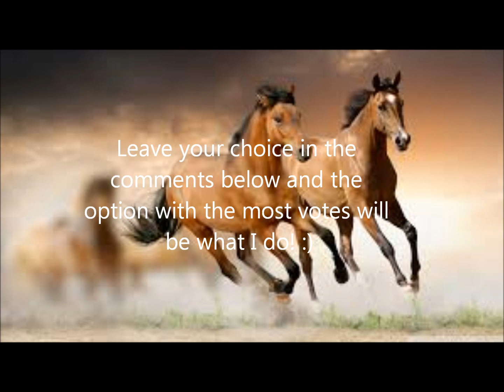75 Sub Special Vote! {Ends at 75 Subs}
Yaaaaaaaaaaaaaaay I can't wait!
Here are the options again:
1) My Horses Video
2) SSO Documentary (Will take longer to come out)
3) SSO Music Video (Might also take longer to come out)

April